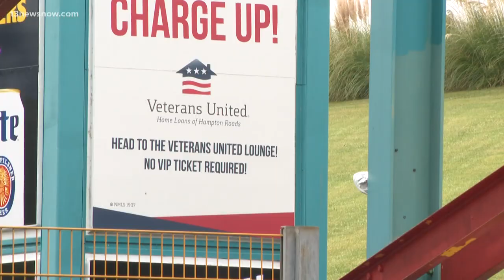$1M on the table to upgrade Veterans United Home Loans Amphitheater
City leaders say the funding would come from the American Rescue Plan Act.